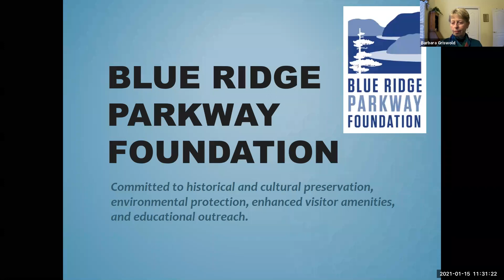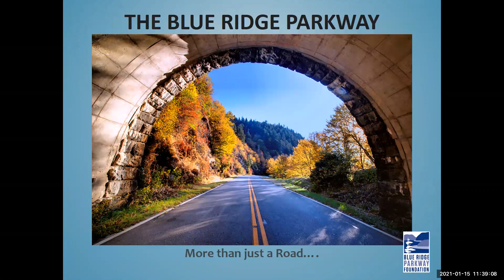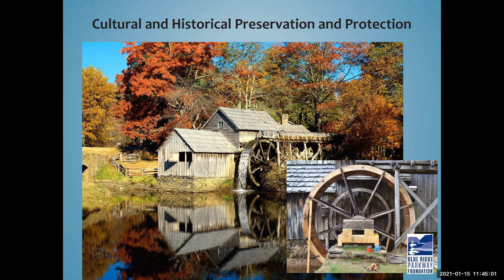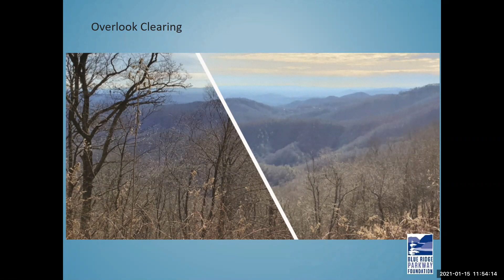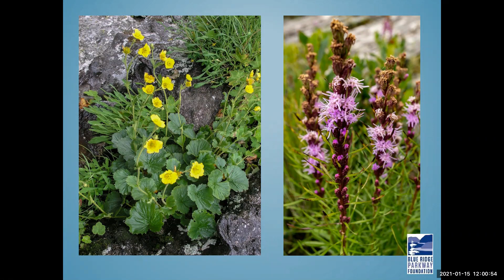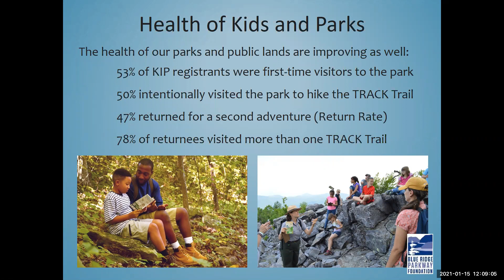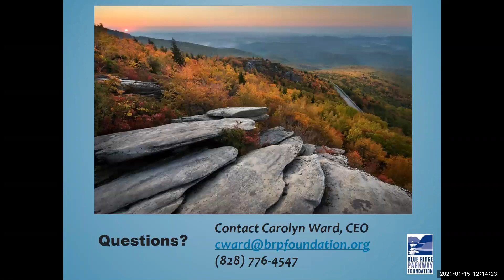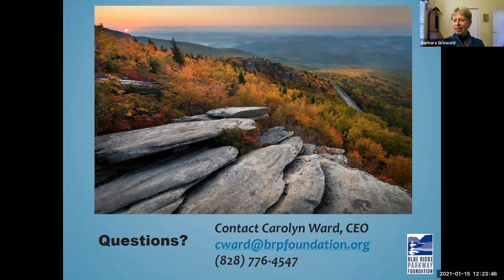Fab Friday - Showing the Blue Ridge Parkway Some Love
Learn about an organization that supports the National Park Service (NPS) in protecting and preserving the Parkway in this era of tight funding constraints.  Carolyn Ward is CEO of the Blue Ridge Parkway Foundation, headquartered here in Asheville, and will share her passion for the Parkway and her vision for its future. The Foundation is a close nonprofit ally of the NPS enabling numerous projects such as the operation of the Blue Ridge Music Center in Virginia; the renovation of the Moses Cone house; and clearing overgrown scenic overlooks.  A Foundation program to engage children to enjoy our parks, fostering the next generation of advocates for the park system, has become a national model. A native of the Blue Ridge, Ward began her career at Hungry Mother State Park.  She has been a professor and an award-winning researcher and author.  She was recognized by the White House as a Champion of Change for her collaborations with the Park Service, state parks, and other nonprofits and foundations.